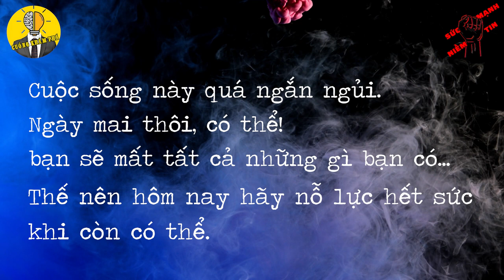🔥 KIẾP SAU CÓ THẬT hay KHÔNG - Video Tạo Động Lực | Cuồng Khám Phá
Rất nhiều người trong chúng ta đang mất đi phương hướng,nghị lực và ước mơ của chính mình
Mình muốn tạo video này thúc đẩy bản thân cũng như những người đang cần 1 nguồn năng lượng tươi mới để sẵn sàng hành động thực hiện cho giấc mơ của đời mình

CÁCH VƯỢT QUA SỰ LƯỜI BIẾNG TRONG BẠN. KHÔNG TRÌ HOÃN
Bạn muốn giảm cân, bạn muốn học tiếng anh, bạn muốn nâng cao thu nhập của mình, bạn muốn phát triển doanh nghiệp, bạn muốn thay đổi thói quen?
Nhưng…
Bạn luôn biện minh cho sự trì hoãn của bản thân.
Muốn thì tìm cách, không muốn thì tìm lý do. Câu trả lời chính là hãy bắt đầu từ chính bạn và hành động NGAY BÂY GIỜ.